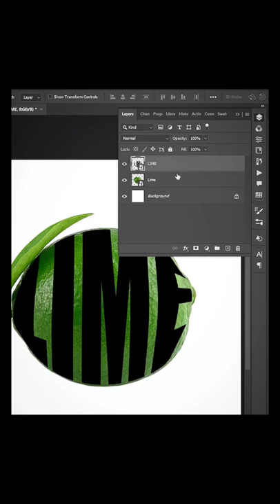Lime Text Effect 🤯🤯 Photoshop|Tutorial.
Guys i explained in detailed about how to make manipulation in Photoshop.